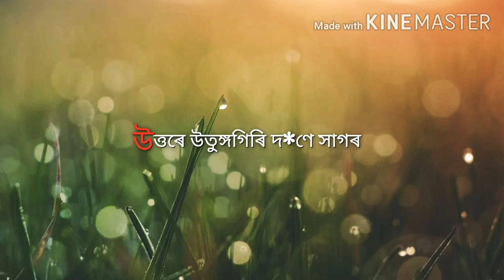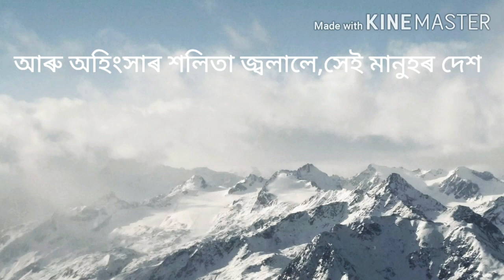Assamese poem | recited by Abhijit goswami ( মোৰ দেশ মানুহৰ দেশ)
Hi gysss
Poem --- Mur desh manuhor desh
Recited by--  Abhijit goswami
Poet -- debakanta baruah